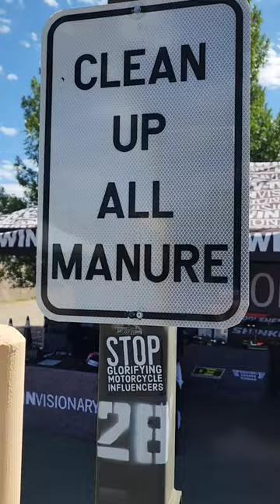Four Corners Motorcycle Rally.